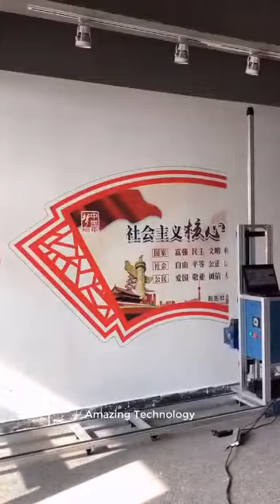August 26, 2021